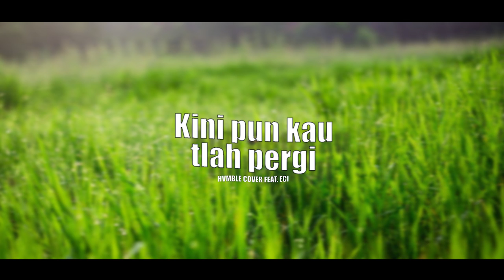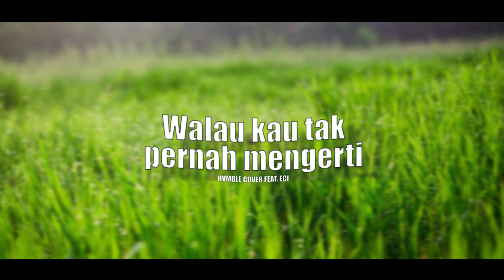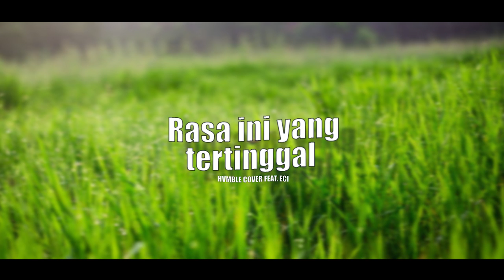(Pergi) Rasa Yang Tertinggal - No Exit REGGAE COVER HVMBLE Feat. (Eci)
(Pergi) Rasa Yang Tertinggal - D'Paspor REGGAE COVER HVMBLE Feat. (Eci)
gabut la kek biaza wk
Orignal by : No Exit
Cover by : HVMBLE
SUBREKNYA BRE 100K KITA BAGI BAGI KAOS LAGI WK
lirik :

Takkan pernah terindah
Takkan pernah terabaikan kau hancurkan diriku

Kini pun kau tlah pergi
Menjauhi diriku untuk selama-lamanya

Takkan pernah terindah
Takkan pernah terabaikan
Kau hancurkan diriku
Walau kau tak pernah mengerti
Akan arti cinta ini di hatiku

Rasa ini yang tertinggal
Selamanya memberikan luka pada hatiku
Jangan kau biarkan diriku menderita selalu

Jangan kau biarkan diriku
menderita selalu